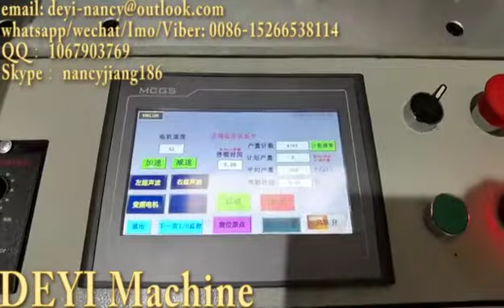Face Mask Machine with Elastic Nonwoven fabric Earloop